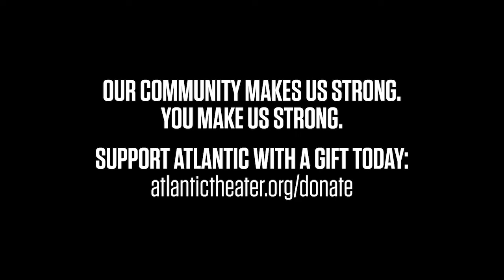Carla Gugino's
Earlier this year, Carla Gugino starred in AnatomyofaSuicideATC. Here, she shares her favorite “neighborhood playhouse” (hint, hint, it’s us!).

If you are able, please consider including Atlantic in your year-end giving by visiting A gift of any size goes further than you know.